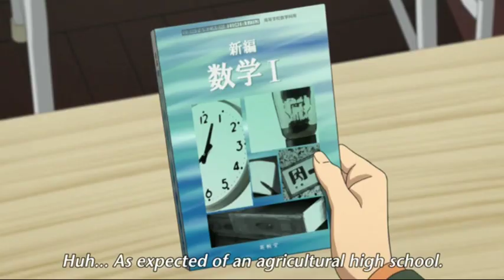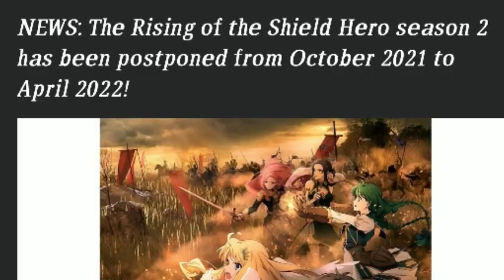5 anime reviews requested by subscribers Tamil part 4/Anime_Uzhagam/Anime Review Tamil/Anime Tamil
NOTE : ALL THE PICTURES/VIDEOS SHOWN IN THE VIDEO BELONGS TO THE RESPECTED OWNERS NOT ME.. I'M NOT THE OWNER OF ANY PICTURES SHOWN IN THE VIDEO...